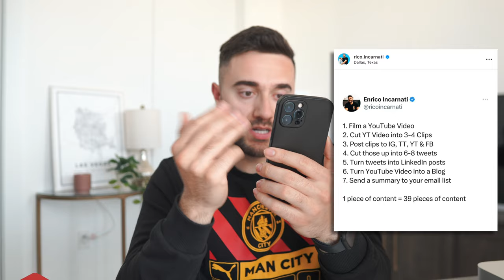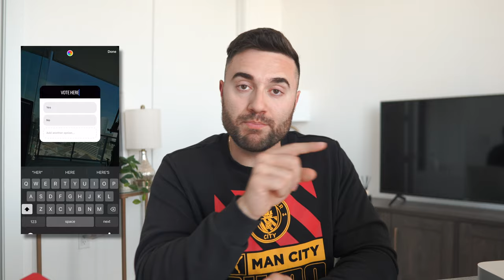How I Gained 20000 Followers On Instagram In 30 DAYS!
How to Grow on Instagram in 2023! | 20,000 Followers in 30 Days
Looking to work together!? (Start Here!)

Why I make these videos. I'm not going to pitch you anything. My goal with these videos is that they help you with your content / your social media and that they are practical, applicable and implemented right away by you. My name is Enrico Incarnati I am a Media Strategist / Videographer / Photographer and part-time Espresso lover. I help fitness businesses and entrepreneurs scale their social media / grow their audience and fill their seats with the RIGHT people.

I’ve been growing more on social media recently and wanted to share my best tips and strategies to help you grow fast on Instagram! That’s why I made this video to share with you how I grew on Instagram and how I gained 20,000 followers in 30 days! If you've been searching for ways to grow on Instagram and want to learn how to grow on Instagram, this video is for you. I share my exact strategies I've been using from using Instagram Reels to get more followers, Instagram swipe posts / photos, Instagram Stories, Etc.,

Chapters:
00:00 Introduction
00:25 Instagram Reels
00:40 Secret Formula for Instagram Reels
01:27 Photos on Instagram in 2023
02:50 Carousel Swipe Posts on Instagram
04:03 Instagram Stories
04:41 How to get MORE views on IG Story
06:20 Garyvee $1.80 Strategy
07:54 Consistency
09:23 Focus on the Process NOT the Result

If you're looking to grow your Instagram following quickly and easily, then you're in the right place! In this video, I'll show you my REAL Instagram growth strategy, which will help you reach 20,000 followers in 30 days. This strategy to growing on instagram in 2023 includes using Instagram Reels to grow fast on Instagram, Instagram stories for growth on Instagram in 2023 and the best strategy to grow on Instagram in 2023.

This video is NOT, The Shocking Truth About The Instagram Algorithm by Josh Ryan or how Instagram Changed...The Easy Way to Gain Followers FAST in 2023 by Robert Benjamin or how Instagram's Algorithm has changed by heyDominik.